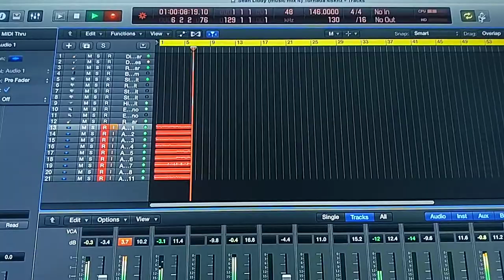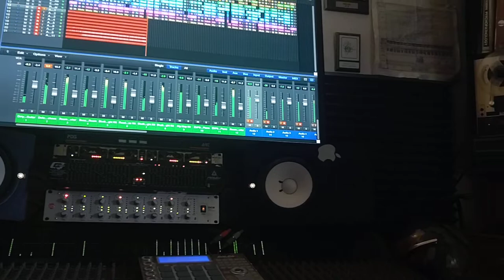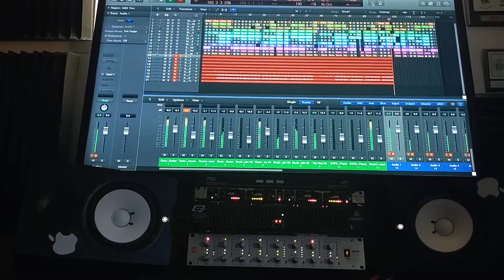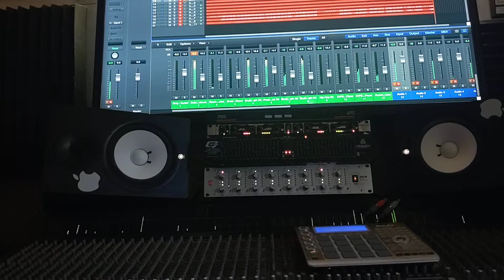Sean Liddy ( Music Mix 4) Tornadoes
Join Robinhood with my link and we'll both pick our own free stock 🤝 Produced and Engineer By: Sean Liddy

Mpc Studio
4 Apogee ENSEMBLE
Mackie Sound Reinforcement  40.8
Equalizer:  AudioArt 4200a, Peavey Q215F
Compressor: SM Audio oc8, Drawmer mx30, (2) Art "cs2"
fx: Alesis Micro verb 2
Pre Amp: Art Po MLA Art Pro VLA, Focusrite is a 1